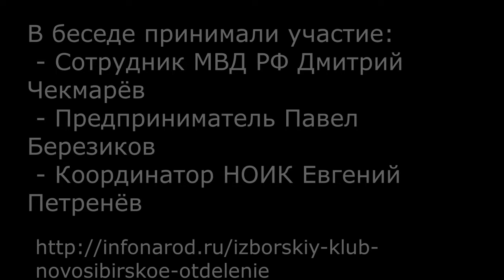События в Турции Путч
Попытка разобраться - что произошло в Турции. Каковы истоки военной фронды. Почему всё неожиданно началось и неожиданно сорвалось. Что ждать от Эрдогана